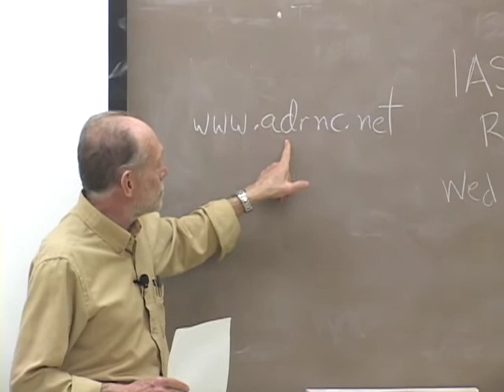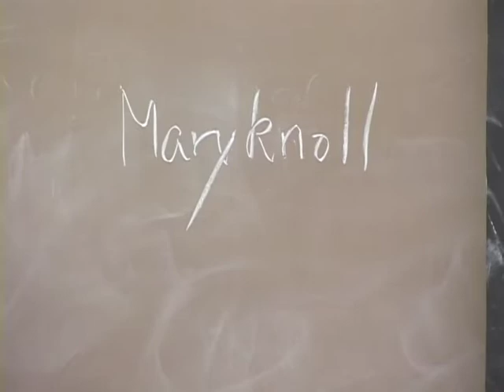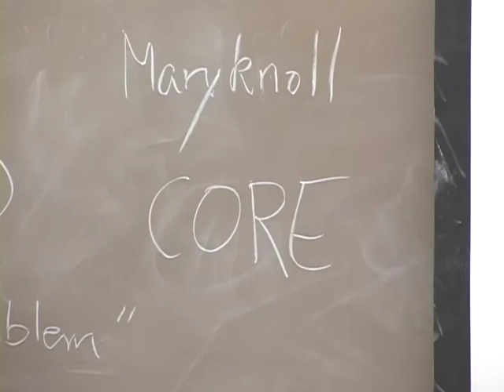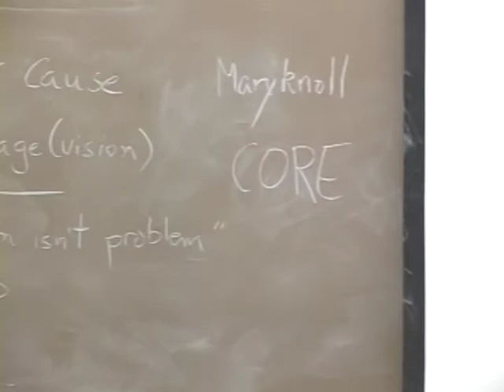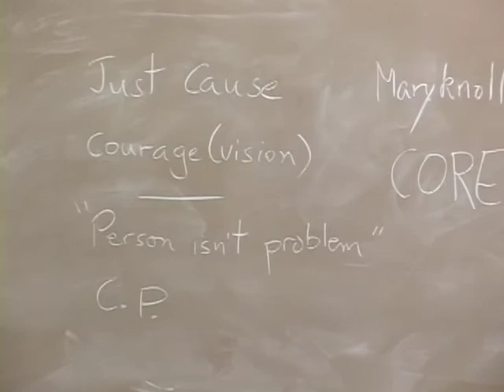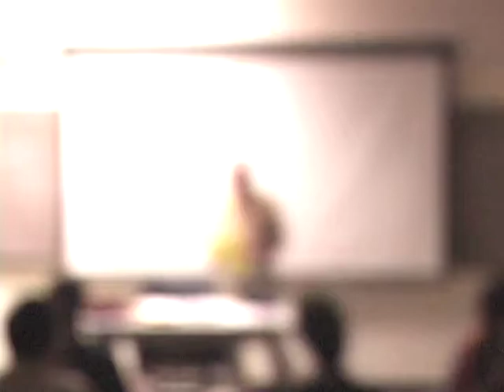PACS 164B Nonviolence Today Lecture 5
0:00:01 Search for Common Ground
0:02:24 Oak Satyagraha
0:03:33 Insurrectionary Movements
0:05:18 Work vs "Work"
0:06:25 Mixed Success of Nonviolent Movements
0:10:59 A Force More Powerful
0:14:02 Science and Strategy of Nonviolent Resistance